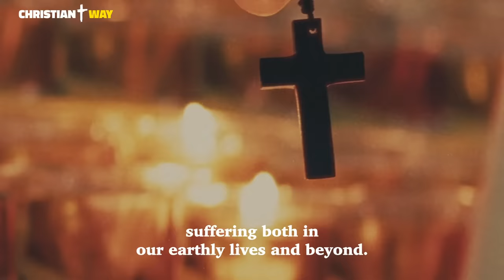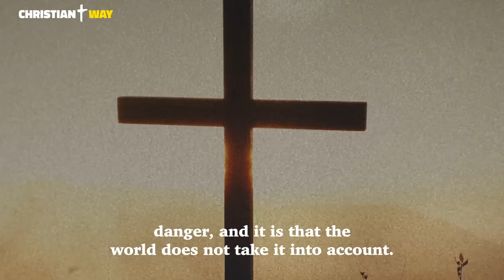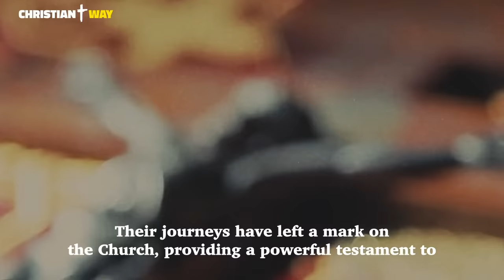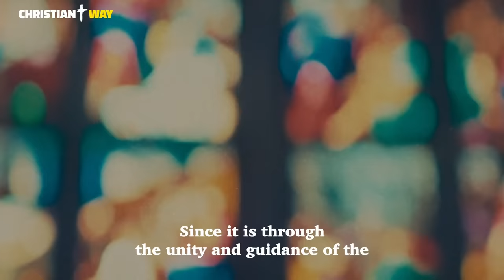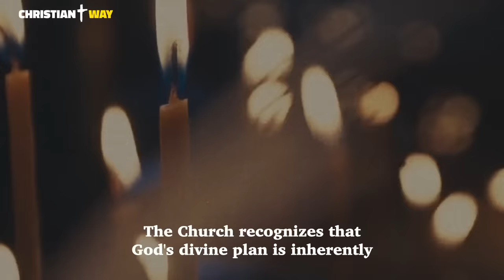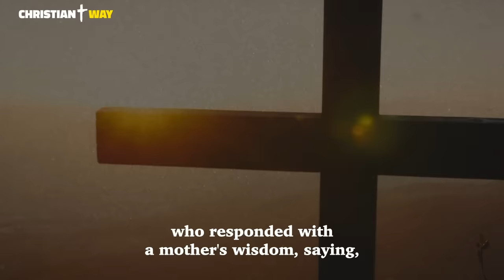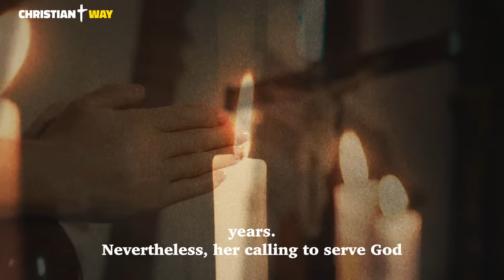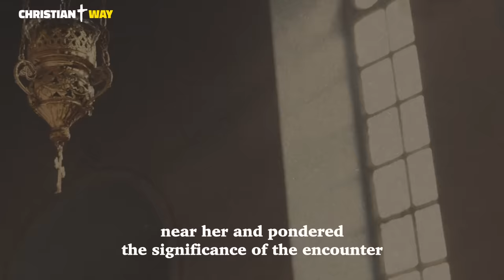Maria Simma: The souls of Purgatory revealed to me the three mistakes to avoid at Mass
Maria Simma, the Austrian mystic, was gifted throughout her life with encounters with the souls of Purgatory who revealed valuable information to avoid mistakes that could compromise our journey of faith.
Let us see and hear together these extraordinary revelations, that they may help and inspire us in our Christian faith.

In the channel, you will find:

Daily Gospel
Daily Readings
Vespers
Compline
Meditations on the word of God
Christian meditations
Bible readings
Psalms